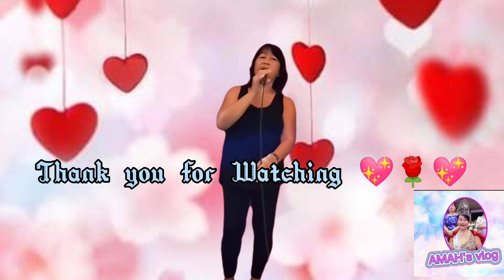Just Another Woman Inlove by:Anne Murray | sang by: AMAH'S VLOG | Videoke